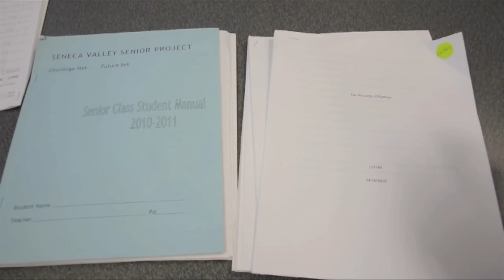Seneca Says Car Intro